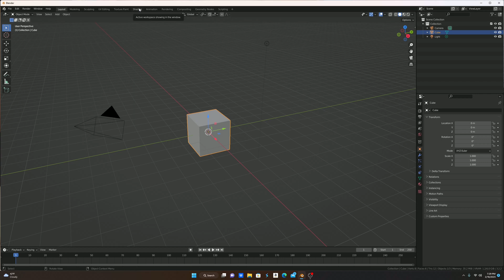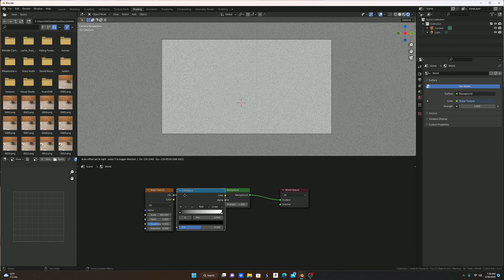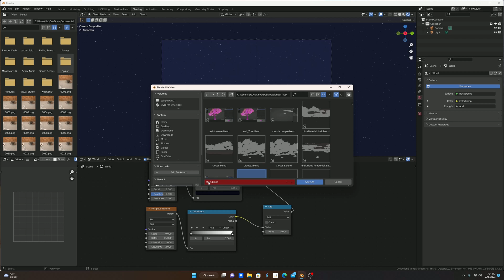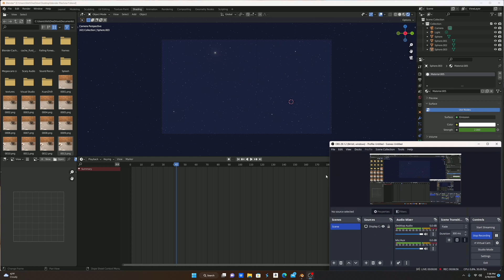⭐How To Make Volumetric And Twinkling Stars In Blender🌟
In todays video, we will be making some volumetric, and twinkling stars in Blender. We will be using mostly nodes, but sometimes, we'll be using objects.

We hope this tutorial helped you and if you want to see more videos like this, make sure to like, subscribe, and leave a comment about what Blender videos you want us to do next!

Questions or feedback are welcome too! Thank you guys so much for watching! :)